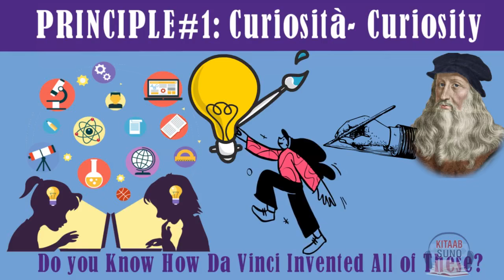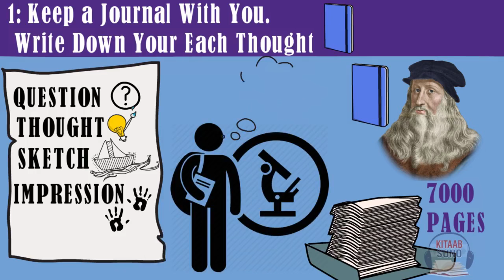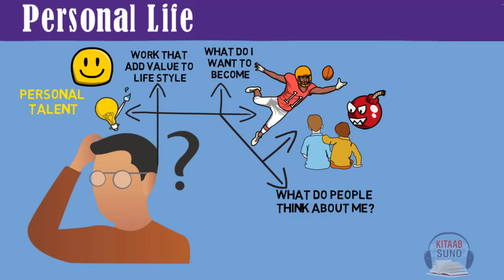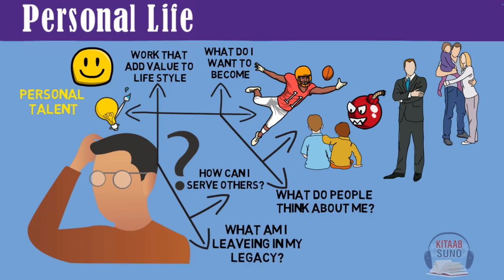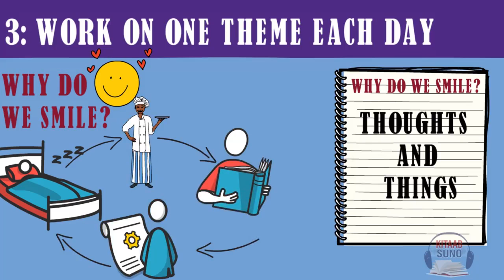Why Bill Gates buy 18 Sheets in 30.8 Million Dollars - Curiosity 1st Step to be Genius - Leonardo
Do You know Bill Gates bought 18 Sheets of Leonardo Da Vinchi in 30.8 Million Dollars and these sheets are Leonardo's personal notes about his different inventions.

Kitaab Suno series we've already published Book Urdu Summary of How to Think like Leonardo Da Vinchi in which writer mentioned the 7 steps to be a genius like Leonardo. In this video we'll explain the 1st Step that is "Curiosita" means Curiosity that leads to explore new world.

Watch this complete videos of Qasim Ali Shah Foundation that brought a unique opportunity for all of you guys to learn from books just by watching small videos.